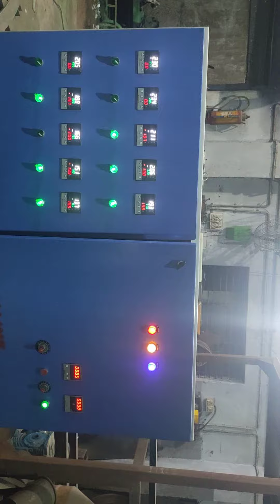plastic Dana making Machine 400kg/hr VIP ENGINEERS AHMEDABAD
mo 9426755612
plastic Dana making Machine 400kg/hr
heavy duty gear box
motor
screw & Barrell
screen chenger heavy duty& high performance
400kg/hr out put

VIP ENGINEERS IS LEADING MANUFACTURER PLASTIC GRANULS MAKING PLANT
SINCE 1986